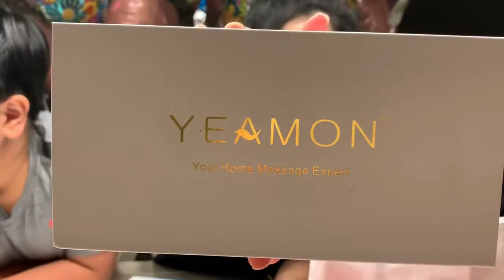🍰MAI EM BIRTHDAY MUKBANG🍰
Hello friends! Today, we celebrated Mai Em's birthday! We decided to eat a simple dish today, noodles with chicken, fish ball, and tofu. Of course, we had vegetables as well and some fruits as dessert.

We ended up opening birthdya presents as well, which was super fun!

Remember to try and guess Mai Em's age! A hint is that she is between 16-30 years old.

We hope that you enjoyed the video as much as we enjoyed creating it for you.